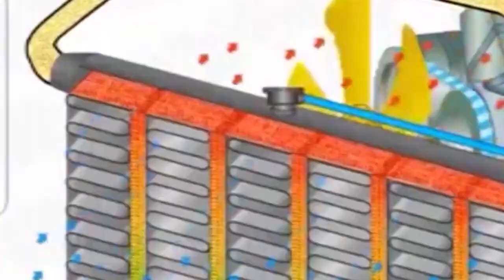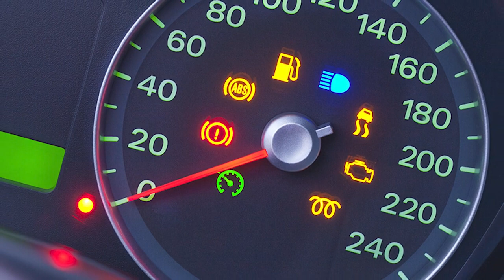ELAK BUAT BENDA NI KALAU NAK KIPAS RADIATOR TAHAN LAMA